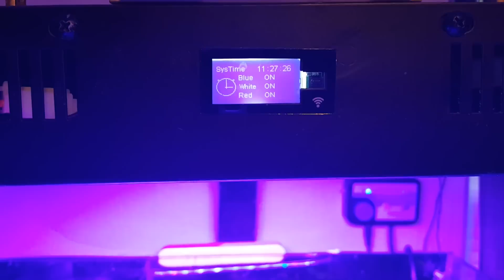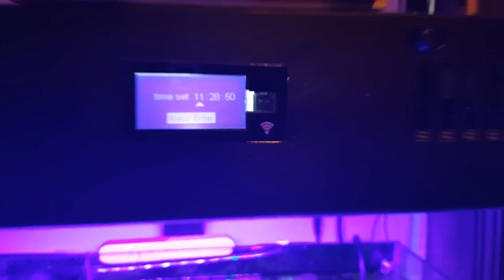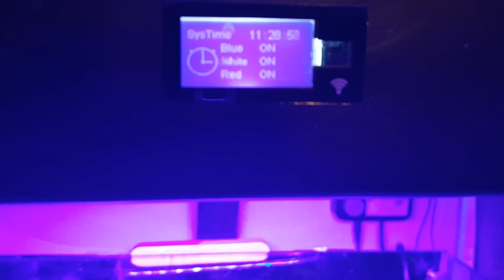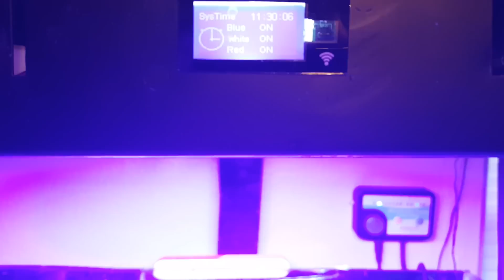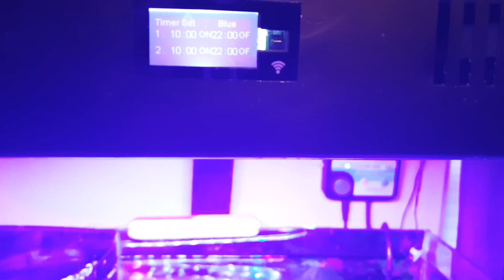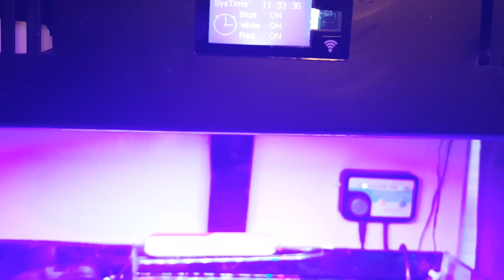SB Reef Lights sBox Pro Timer Instructions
How to program the sBox Pro Timer light